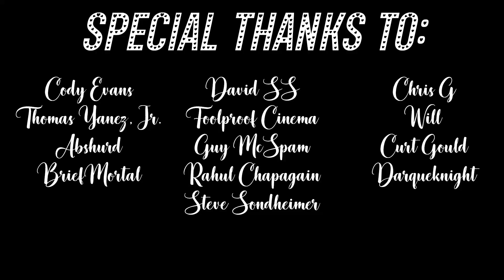Archer REACTION | 4x07 & 4x08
That whole bit of episode 7 was great, I am a sucker for cooking shows!